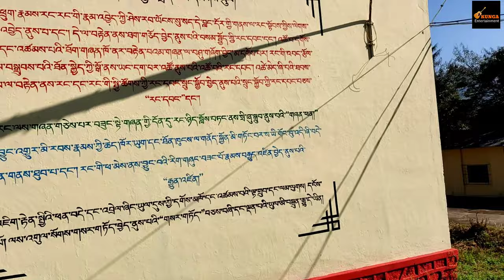vlog # 11 BTS of Nobel toeyang's music video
Hi my subscribers.how you doin .This is the bloopers video of our recent Nobel toeyang song.Whenever we saw the any of video ,we can see only frontside,so in this video I will show the behind the camera how we struggle.hope you all enjoy this video.pls dont forget to subscribe my channel and like ,share,comment.love you all😍